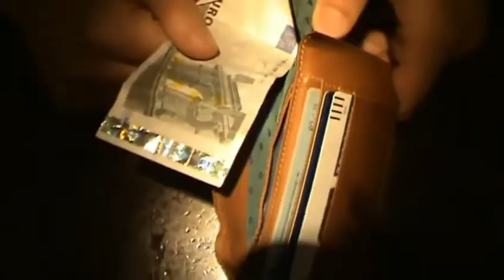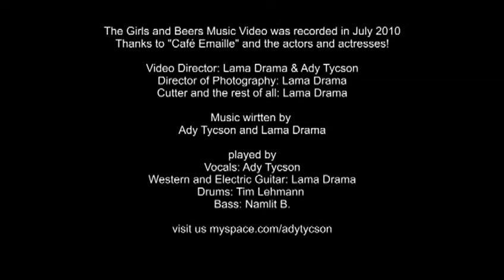Ady Tycson - Girls and Beers (official video)